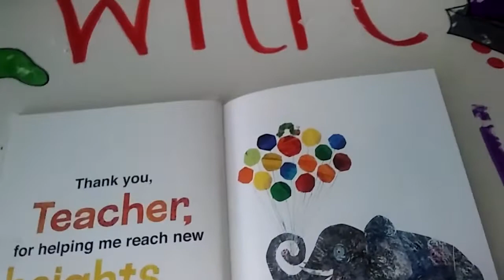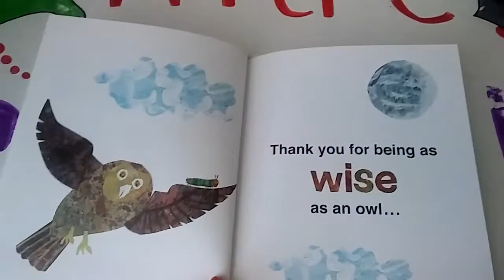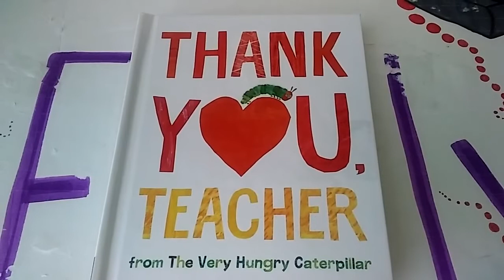Thank You, TEACHER From The Very Hungry Caterpillar